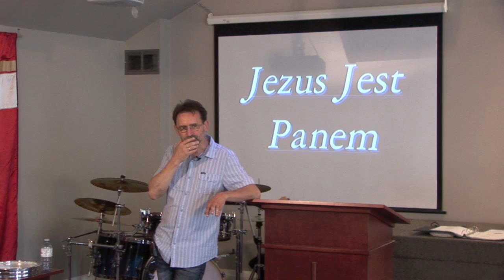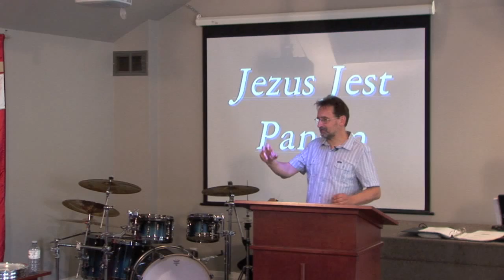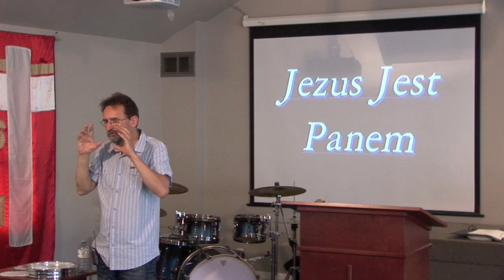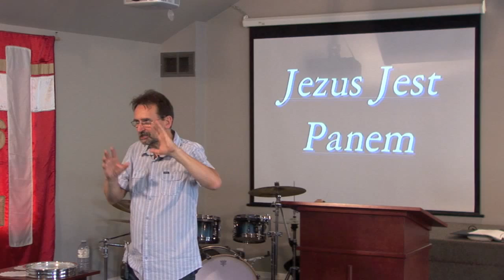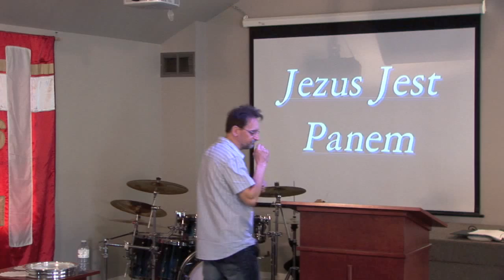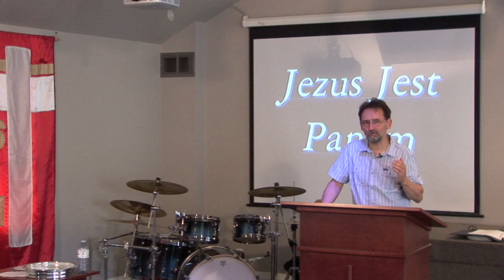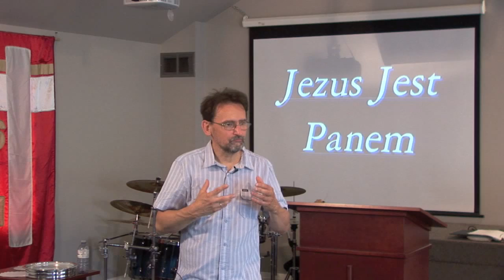modlitwa - Roman Musiala